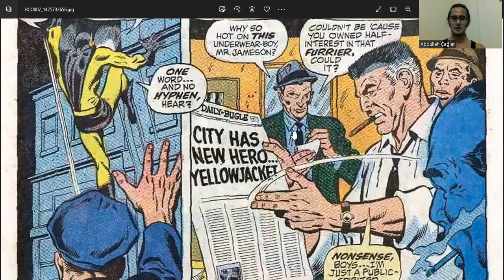İngilizce Örümcek-Adam (Appearance) #101 Okuyorum - Avengers #59 (December 1968) - Spider-Man Cameo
Örümcek-Adam görünüş

İngilizce Örümcek-Adam #101 - Avengers #59, (1968, December) - Spider-Man Cameo

Harry Potter, 30 küsür çizgi roman okudum bile! Sayfayı ziyaret edin--

Örümcek-Adam, Çizgi Roman okurken İngilizce'nizi geliştiriyorsunuz.

Paralel olarak İngilizce Örümcek-Adam filmlerini/çizgi filmlerini izlemek iyi bir fikir olabilir.

ingilizce
boğaziçi ingilizce
boğaziçi hazırlık
hazırlık boğaziçi
boğaziçi proficiency
proficiency boğaziçi
proficiency
büept
buept
yadyok
bogazici ingilizce
bogazici hazirlik
hazirlik bogazici
bogazici proficiency
proficiency bogazici
boun
boun ingilizce
boun hazırlık
boun hazirlik
boun proficiency
boğaziçi
odtü ingilizce
odtü hazırlık
odtu ingilizce
odtu hazirlik
koç ingilizce
koç hazırlık
koc ingilizce
koc hazirlik
bilkent ingilizce
bilkent hazırlık
bilkent hazirlik
tobb ingilizce
tobb hazırlık
tobb hazirlik
itü ingilizce
itü hazırlık
itu ingilizce
itu hazirlik
özü ingilizce
özü hazırlık
ozu ingilizce
ozu hazirlik
Sabancı İngilizce
Sabancı Hazırlık
Sabanci İngilizce
Sabanci Hazirlik
gerçek ingilizce
gerçek fucking ingilizce
oku
okumak
okuyorum
kitap
kitap okumak
kitap okuyorum
ingilizce kitap
ingilizce MARVEL
İngilizce MARVEL Çizgiroman
İngilizce MARVEL Çizgi roman Okumak
İngilizce MARVEL Çizgi roman Okuyorum
İngilizce MARVEL Çizgi romanları
İngilizce MARVEL Çizgi romanları Okumak
İngilizce MARVEL Çizgi romanları Okuyorum
MARVEL Çizgi roman
MARVEL Çizgi roman Okumak
MARVEL Çizgi roman Okuyorum
MARVEL Çizgi romanları
MARVEL Çizgi romanları Okumak
MARVEL Çizgi romanları Okuyorum
örümcek-adam
spider-man
örümcek-adam okuyorum
spider-man okuyorum
ingilizce örümcek-adam okuyorum
ingilizce spider-man okuyorum
örümcek-adam okumak
spider-man okumak
ingilizce örümcek-adam okumak
ingilizce spider-man okumak